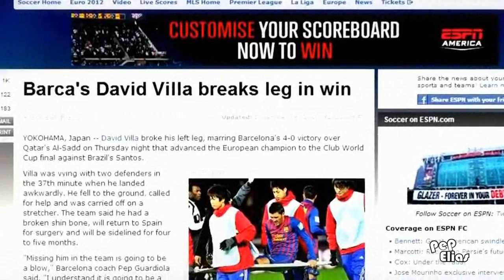David Villa ● Thank You For Everything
David Villa left FCBarcelona to Atletico Madrid before few days, I make this video for his best moment!

Song: Another Goodbye Song - Van.